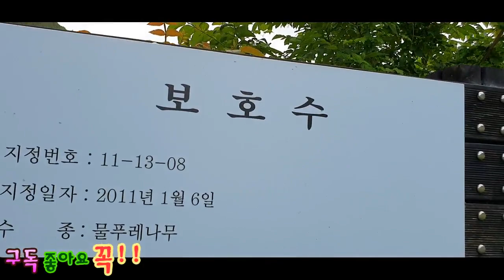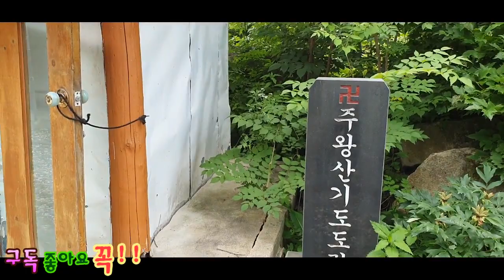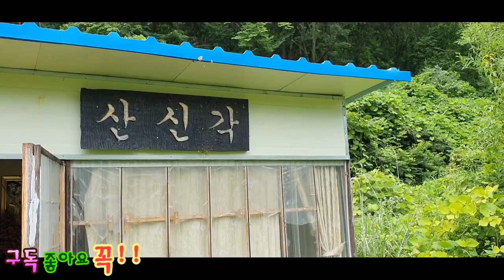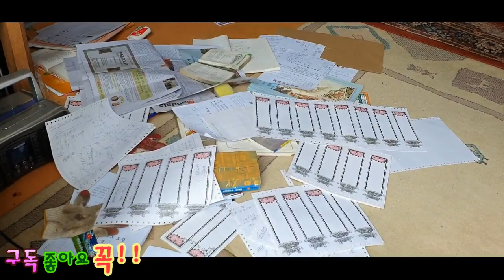산골오지 깊은산중 행운거사????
노루모이샌  오프로드 탐사하다 우연히 들린곳! 동양에서 흔히 볼수있는 산신을 모시고 살아가는 사람들을 영상에 담았습니다~~